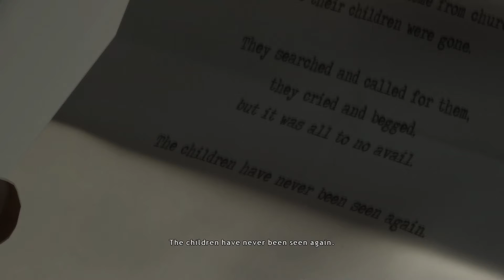How to parent 101! - Heavy Rain Funny Moments